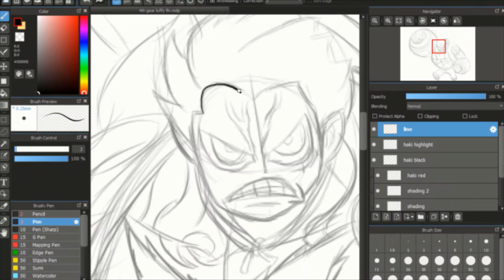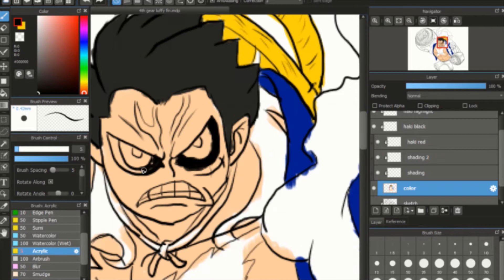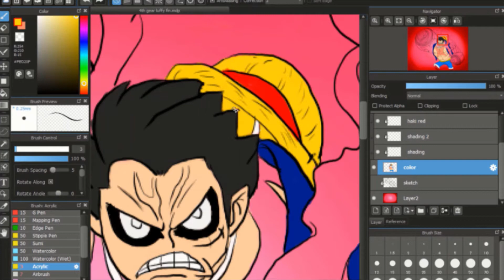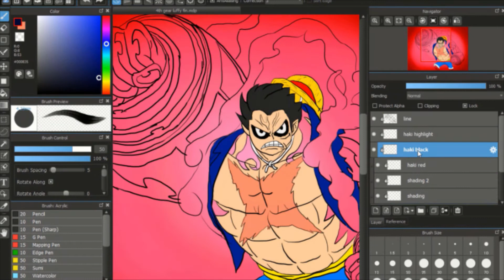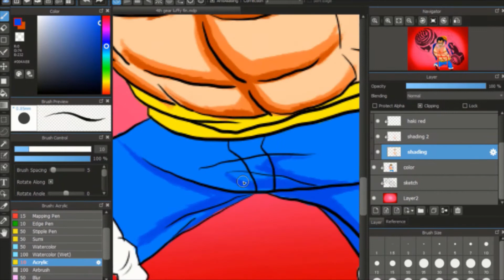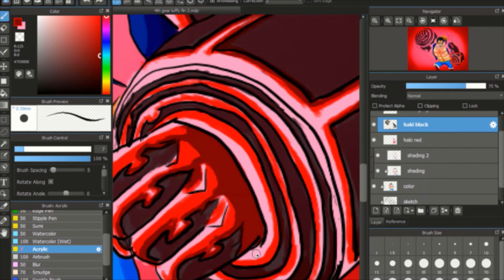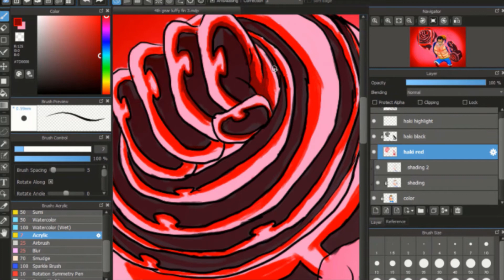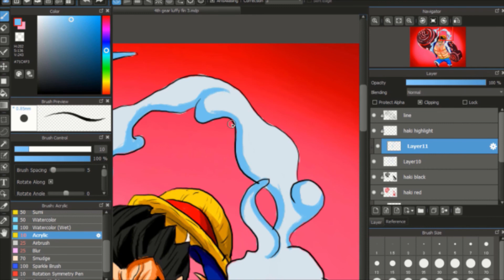gear 4 luffy speedpaint